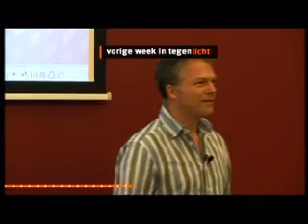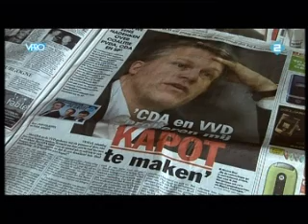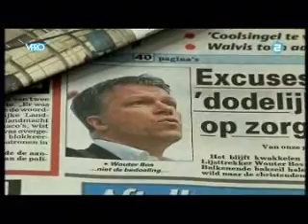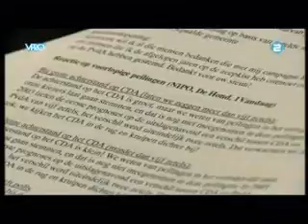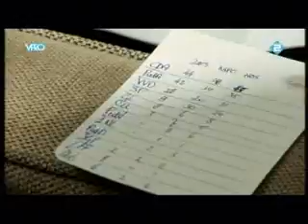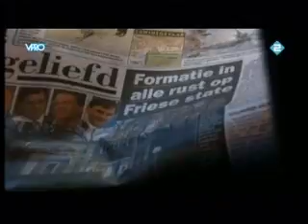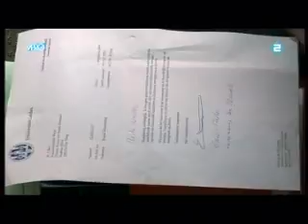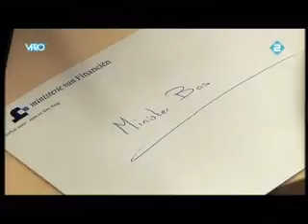De Wouter Tapes 2/2